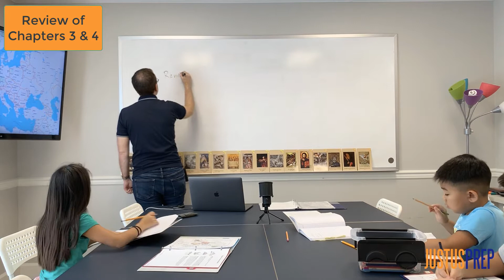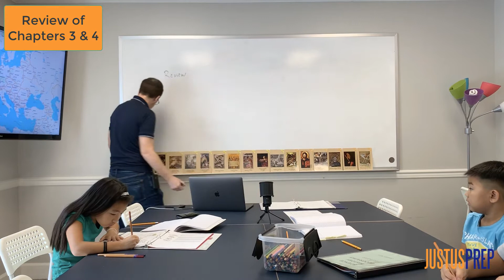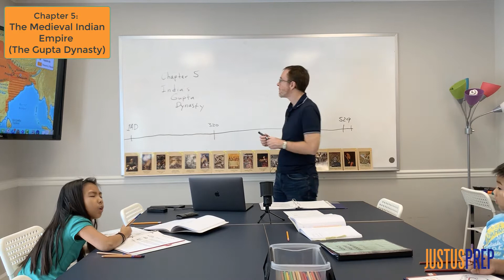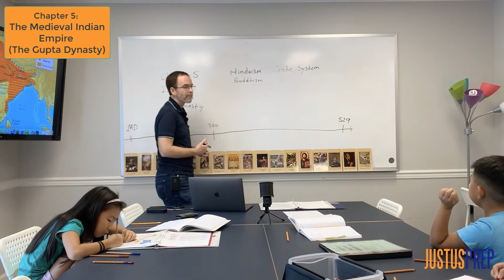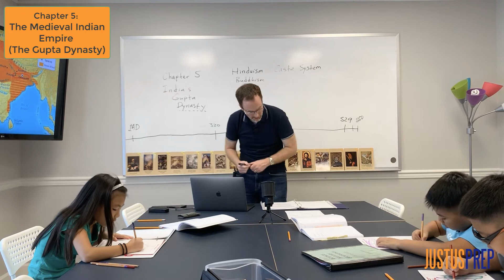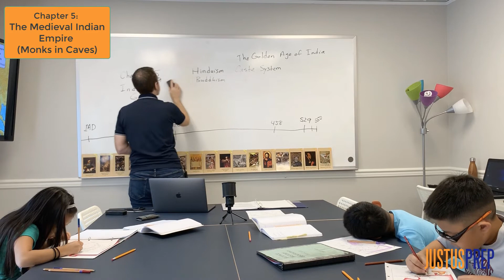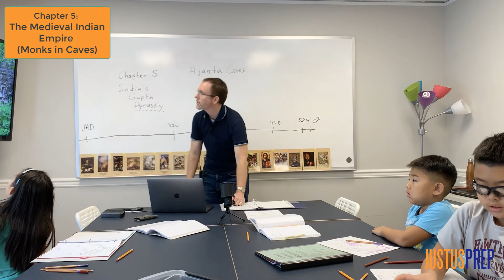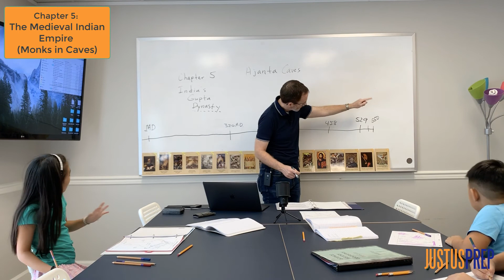Medieval History Class / Chapter 5 / Story of the World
Medieval History Class / Story of the World / Chapter 5

History Class for Homeschoolers at Justus Prep.

Photo by Slejven Djurakovic on Unsplash